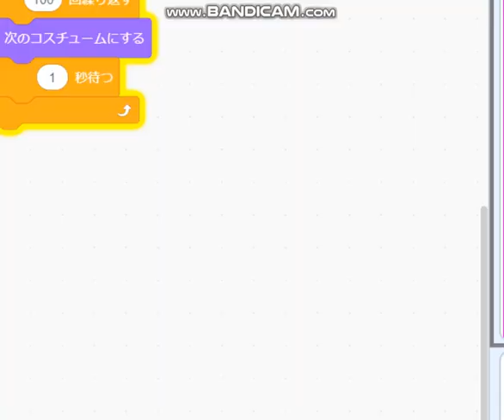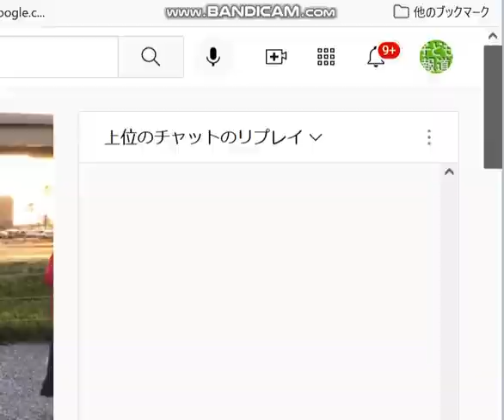高校生 声上げる「日本政治 おかしい、安倍小池橋下・・」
引用：れいわ候補奥田ふみよ４月１６日街宣スピーチ。